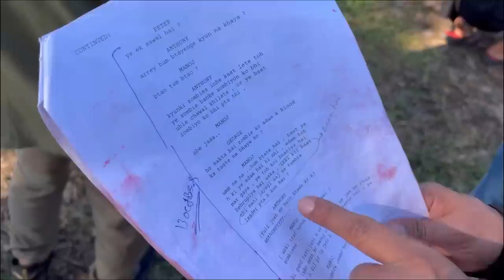Zombie Vlog | Round2hell | Wasim Ahmad official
Vlog Edit By : Sonu ji
Thumbnail By : Chirag